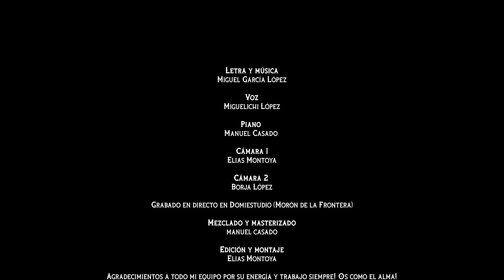Miguelichi López - Volveré a ser (LIVE Agústico - Independientemente SALVAJE)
Miguel García López

Voz
Miguelichi López

Piano
Manuel Casado

Cámara 1
Elías Montoya

Cámara 2
Borja López

Grabado en directo en Domiestudio (Morón de la Frontera)

Mezclado y masterizado
Manuel Casado

Elías Montoya

Agradecimientos
A todo mi equipo por su energía y trabajo siempre! Os como el alma!